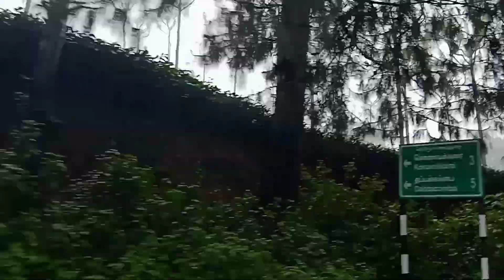##Muslims simple engagement vlog##